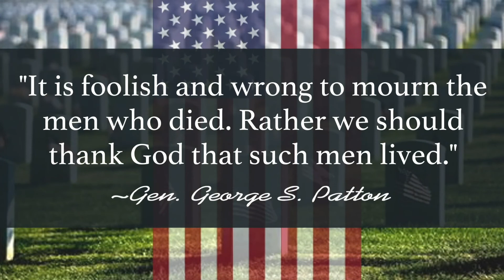Memorial Day Service -- Rev. Chance Lewis and Jay Jackson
Memorial Day Service
May 28, 2017
Rev. Chance Lewis, Executive Pastor
Jay Jackson, Guest Speaker